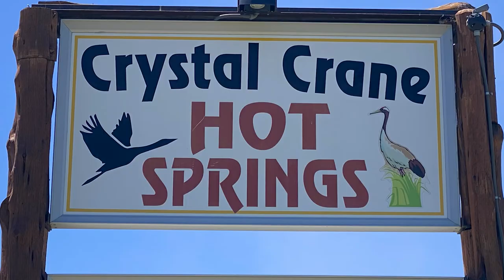Highlights - Bend SunRiver to Crane time lapse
Highlights of our drive from the Bend-Sunriver RV park to Crane Host Springs just outside of Burns. 170 miles and 3 hour drive time.To see more you can check out the full length time lapse